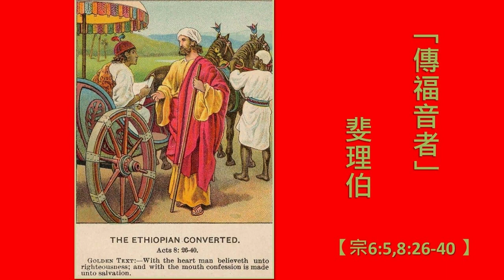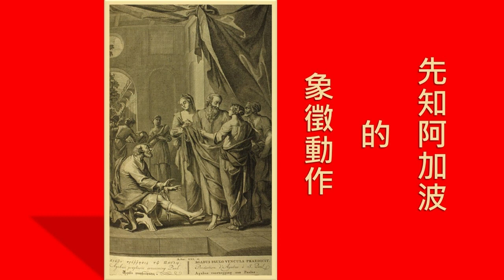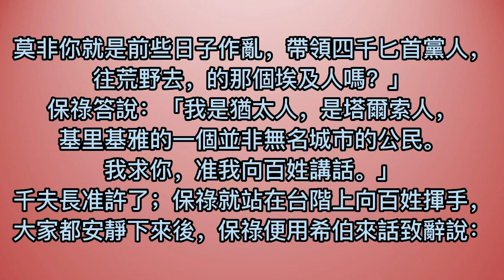Fr. Peter 【宗徒大事錄】第十三講 (上) 宗21 我原是猶太人……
Fr. Peter 【宗徒大事錄】第十三講 (上) 宗21
我是猶太人，是你們的弟兄，要將最好的給你們 ……
邀請您同道福傳，訂閱並分享 天主保祐🙏
非營利頻道，畫作如有侵權請告知。This is a Non-profit channel, if there is any infringement, please inform us.

00:25  課前禱+前言
04:07 二十一章1-6節
10:00 二十一章7-14節
15:34 二十一章15-28節
24:45 二十一章29-40節

1我們離別了他們，便開船一直航行，來到科斯，第二天到了洛多，又從那裏到了帕塔辣。
2我們遇見了一隻要開往腓尼基的船，便上去航行。
3我們望見了塞浦路斯，就從它左邊駛過，向敘利亞駛去，在提洛靠了岸，因為船要在那裏卸貨。
4我們找到了門徒，就在那裏住了七天；他們因聖神的默示，告訴保祿不要上耶路撒冷去。
5日子一滿，我們便出發前行，眾人同妻子兒女陪送我們直到城外；我們跪在岸上祈禱，
6彼此辭別後，我們上了船，他們就回家去了。
7我們從提洛到了仆托肋買，便行完了航程；向弟兄們請過安，就在他們那裏住了一天。
8第二天我們出發，來到凱撒勒雅，進了傳福音者斐理伯的家，住在他那裏，他是七執事之一。
9他有四個女兒，都是貞女，能說預言。
10我們住了多日。有一個先知，名叫阿加波，從猶太下來。
11他來到我們這裏，拿起保祿的腰帶，將自己的腳和手綁了，說：「聖神這樣說：猶太人要在耶路撒冷這樣捆綁這條腰帶的主人，將他交在外邦人手中。」
12我們一聽這話，就同當地居民請求保祿不要上耶路撒冷去。
13保祿回答說：「你們為甚麼啼哭，使我心碎呢？為了主耶穌的名，我不但準備受綑綁，而且也準備死在耶路撒冷。」
14我們既不能說服他，也就靜默了，只說：「願主的旨意成就罷！」
15過了幾天，我們便收拾行李上耶路撒冷去；
16有幾個凱撒勒雅的門徒，也和我們同去，他們領我們到一個久為門徒的塞浦路斯人木納松那裏住宿。
17我們到了耶路撒冷，弟兄們高興地接待了我們。
18第二天，保祿同我們去見雅各伯，眾長老也都聚集在那裏。
19保祿向他們請安以後，就將天主在外邦人中藉他的服務所行的事，一一敘述了。
20他們聽了，就光榮天主，並對保祿說：「弟兄！你看，在信教的猶太人中盈千累萬，都是熱愛法律的人；
21關於你，他們聽說你教訓在外邦人中的一切猶太人背棄梅瑟，說不要給孩子行割損禮，也不要按規例行。
22那麼怎麼辦呢？他們總會聽說你已來了。
23你就按照我們告訴你的去辦罷：我們這裏有四個人，他們都有願在身；
24你帶這些人，同他們一起行取潔禮，並替他們出錢，叫他們剃頭；這樣，眾人便知道自己關於你所聽到的事原是假的，而你卻是個循規蹈矩，遵守法律的人。
25關於信教的外邦人，我們已寫信決定，叫他們戒避祭邪神之物、血、窒死的禽獸和姦淫。」
26於是保祿就把這幾個人帶去；第二天，同他們一起行了取潔禮，以後進了聖殿，呈報取潔的日子何時滿期，何時為他們每人奉獻供物。
27當七天快完時，從亞細亞來的猶太人見保祿在殿裏，就煽動所有的群眾，向他下手，
28喊着說：「以色列人！請幫忙，這就是到處教訓眾人反對人民、法律和這地方的那個人。他還領了希臘人們進聖殿，褻瀆了這聖地。」
29原來他們以前見過厄弗所人特洛斐摩同他在城裏，就以為保祿領他進了聖殿。
30於是全城震動，百姓一起跑來，拿住保祿，把他拉出殿外，立即把門都關上。
31他們正想要殺他時，有人上去報告給營部的千夫長說：「全耶路撒冷都亂了！」
32千夫長立時帶着士兵和百夫長跑下來，到了他們那裏；他們一見了千夫長和士兵，就停止，不打保祿了。
33於是千夫長前去，拿住保祿，下令用兩條鎖鏈綁了，遂查問他是誰，作了甚麼事。
34群眾中，有的喊這，有的喊那；由於亂嚷，千夫長不能得知實情，便下令將保祿帶到營裏去。
35當走上台階時，由於群眾擠得兇猛，保祿只好由士兵抬着；
36一群百姓跟在後面喊着說：「除掉他！」
37快要帶進營盤時，保祿向千夫長說：「許我向你說句話嗎？」他說：「你會希臘話？
38莫非你就是前些日子作亂，帶領四千匕首黨人，往荒野去，的那個埃及人嗎？」
39保祿答說：「我是猶太人，是塔爾索人，基里基雅的一個並非無名城市的公民。我求你，准我向百姓講話。」
40千夫長准許了；保祿就站在台階上向百姓揮手，大家都安靜下來後，保祿便用希伯來話致辭說：